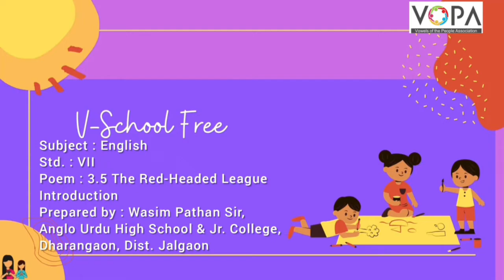7th | Eng | Poem No 3.5 | The Red Headed League | V1 | VSchool